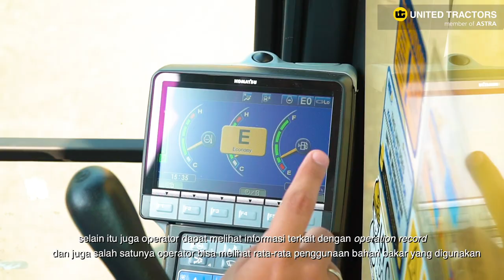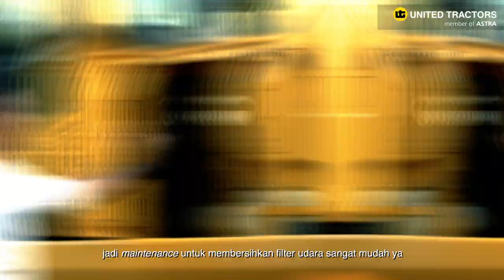United Tractors Vlog: Kupas Tuntas Excavator 20 Ton Terbaik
Semangat Pagi! Kita Bisa Luar Biasa!
Hadir pertama kali, United Tractors Vlog!

Komatsu PC210-10M0 dengan slogan “Deliver a stress-free solution” mendukung kebutuhan pasar Indonesia di seluruh sektor yang ada yaitu: sektor mining, konstruksi, agro, dan forestry. Mau tau apa saja fitur dan keunggulannya?

Simak ulasan salah satu produk unggulan dari United Tractors dalam Vlog Product Review: Komatsu PC210-10M0!